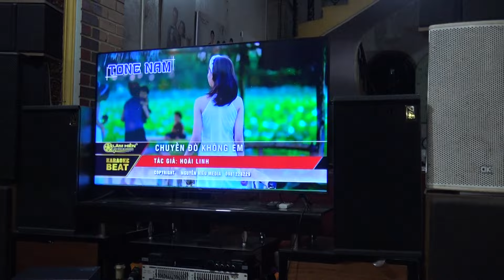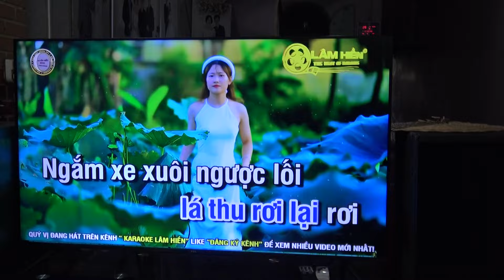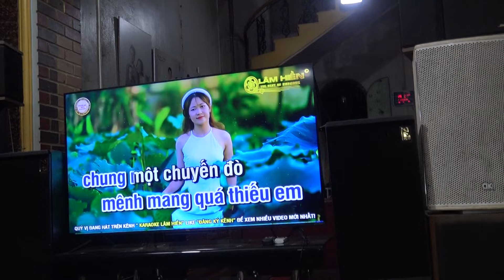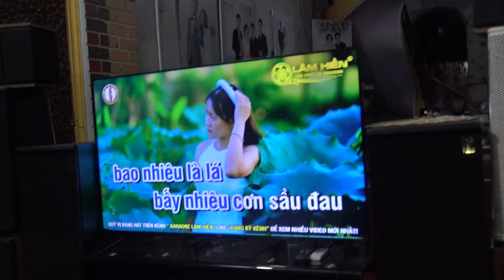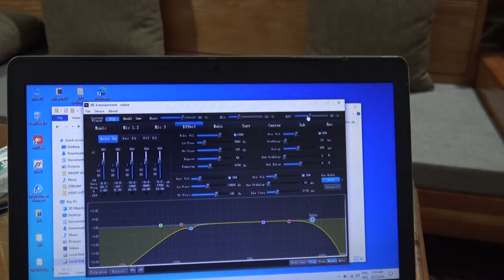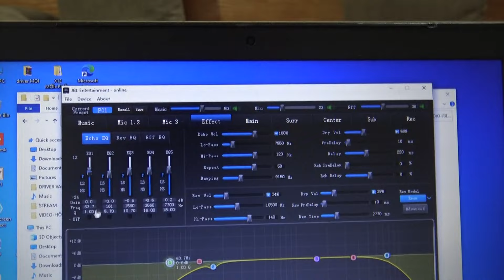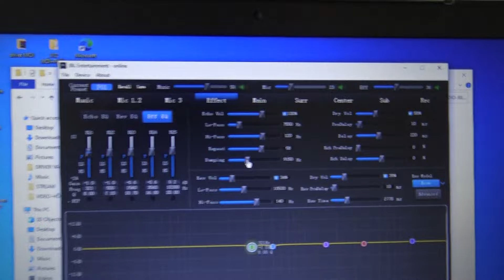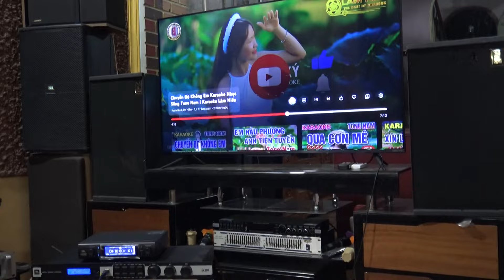Hát Thử Trước Chia Sẻ Sau Về EQ Trong EFFECT JBL KX180-Thanh Hồng Audio KTV 0977259103-0348900941